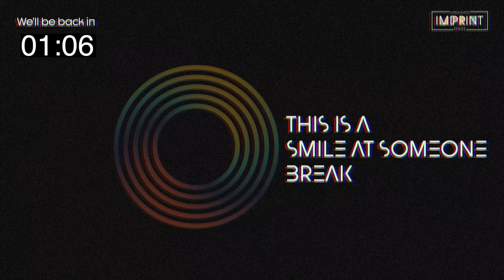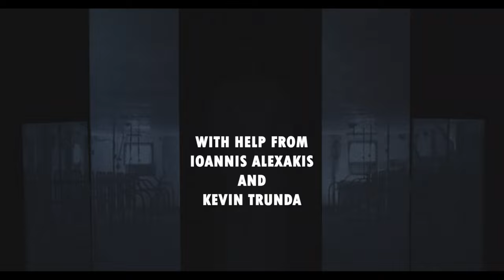IMPRINT SERIES Vol. 3 - Let the Record Show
IMPRINT SERIES Vol. 3
University of Michigan Composition Department (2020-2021)

Newly-recorded works by nine SMTD composers:

HANNAH BOISSONEAULT (MM 2022)
In Full Bloom (2020)
Ford Fourqurean, bass clarinet

ZAN HUANG (BM 2024)
Look Down, Fair Moon (2021)
Jack Morin, bass
Eden West, piano

HENRY DICKSON (BM 2023)
Matchstick
1. Alight
2. Tendrils
3. Inferno
Megan Wojtyla, oboe
Asher Harris, clarinet
Salvador Flores, alto saxophone
Aaron Brown, bassoon
Nataniel Farrar, bass clarinet

GRAYSON JARVIS (MM 2022)
Three from Be in Peace
1. BIP (Be in Peace)
2. Mellow Stew
3. Steep
Galen Kingsley, trumpet
Grayson Jarvis, electronics and other performances

DUSTIN DUNN (MA 2021)
Grandmother’s Hymnal
Elise Eden, soprano
Dustin Dunn, piano

—Brief Intermission—

RYAN LINDVEIT (DMA 2023)
How Do You Keep Your Feet on the Ground?
Ashley Bathgate, cello

INDIGO KNECHT (MM 2022)
Navigating Through
Andrew Hosler, tenor saxophone

STEPHEN MITTON (DMA 2022)
Talking Points
University of Michigan Concert Band (Dr. Courtney Snyder, conductor)

ARI SUSSMAN (DMA 2021) Mima'amakim (2019)
Anika Kildegaard, soprano (+ electronics)

(Video edited and title placards designed by Alfredo Cabrera)